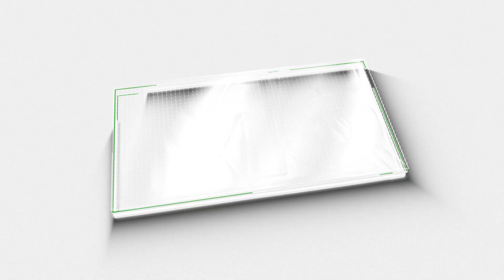ലോക്സഭാ തെരഞ്ഞെടുപ്പ് പുതിയ പ്രവചനം പുറത്ത്, രാജ്യം മോദി ഭരിക്കും പക്ഷേ എത്ര സീറ്റ്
New predictions are out . modi will get power this time also .